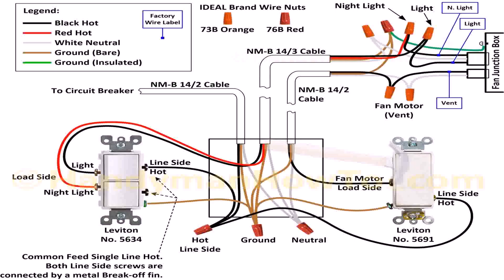Kitchen Exhaust Fan Brands - Gif Maker DaddyGif.com (see description)